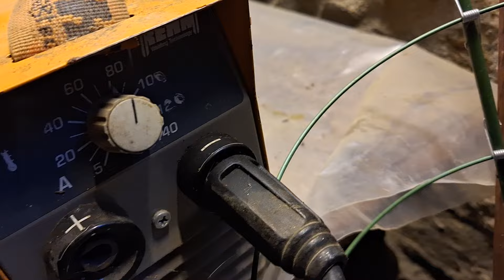Invertor de sudura profesional Booster 140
Invertor pt sudat micut ,usor te poti urca pe scara cu el,sudeaza in orice conditii.